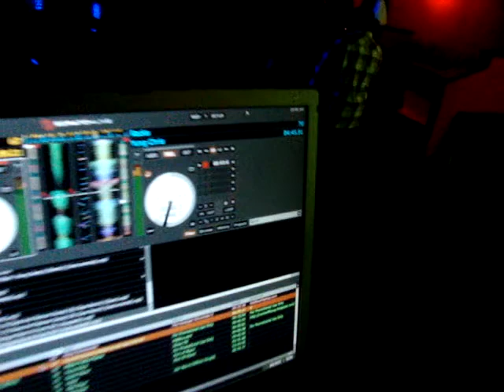RUNNING @GOONSUNITED "OFF IN THIS" ICONZ BACK 2 SCHOOL @DOLLARSINMUSIC VERNON K